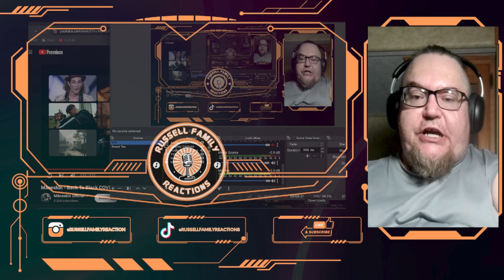Måneskin - Back To Black Cover (Rooftop Sessions) First Time Hearing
We are back and ready for some more epic and incredible music. We are stoked to check this one out with y'all so lets roll this reaction.